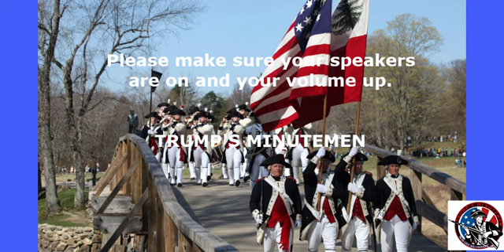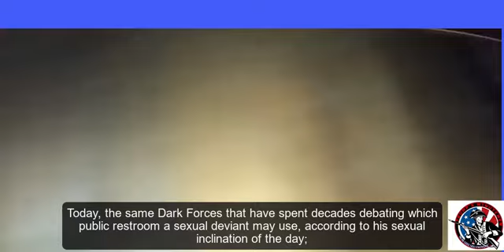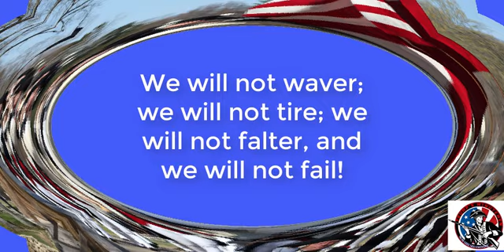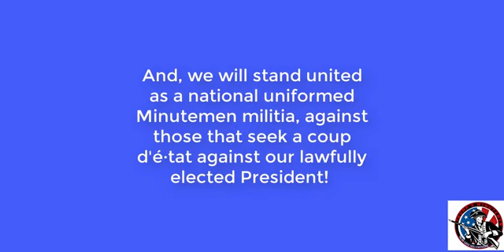TRUMINPRO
The Trump's Minutemen contribution to the 2016 election.